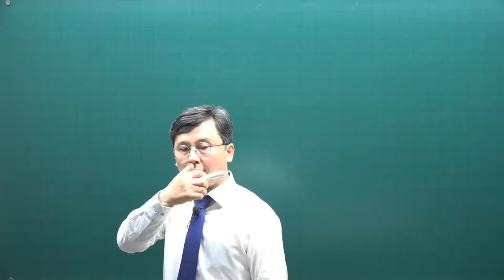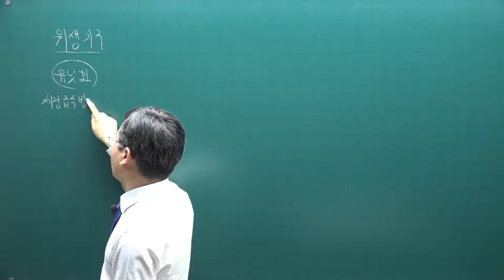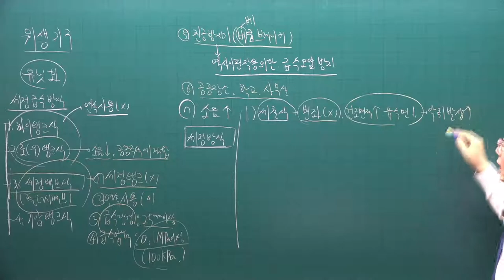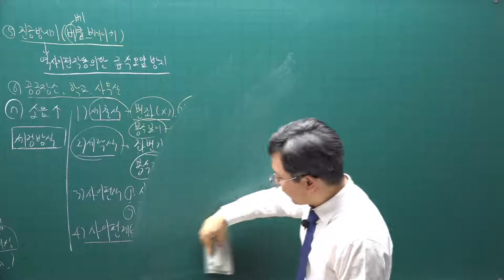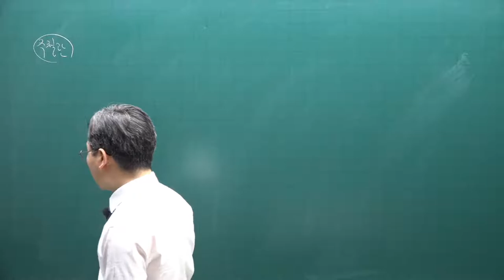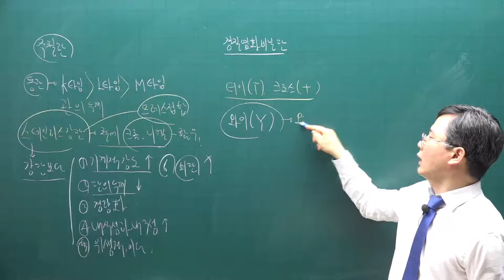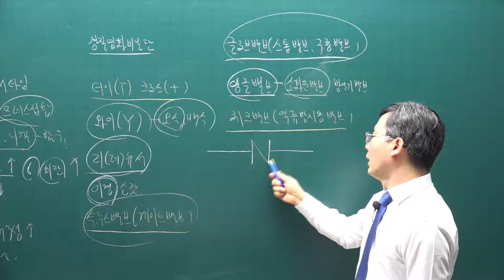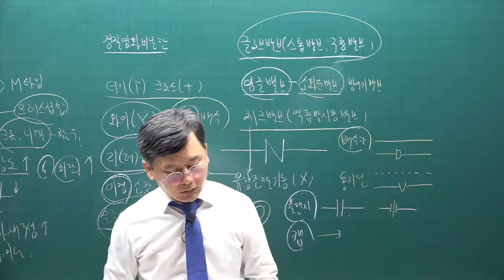[주전무] 2021년 주택관리사 시설개론 기본이론과정 49강